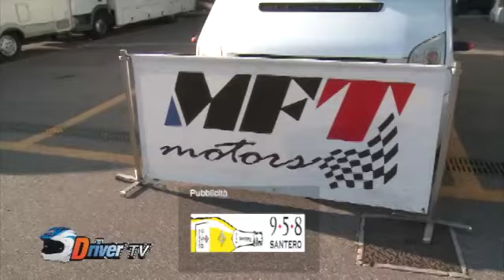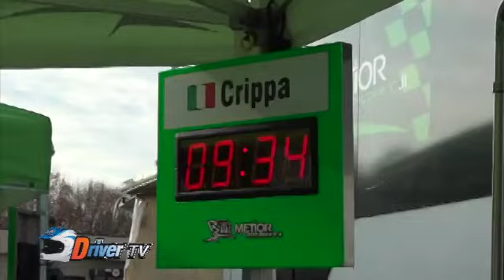DRIVERTV-UNDER25 BRIGNOLI CRIPPA SCANZI puntata del 22/11/2018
Questa sera puntata dedicata agli Under25
In studio con noi Brignoli Matteo, Crippa Federico e Scanzi Alberto.